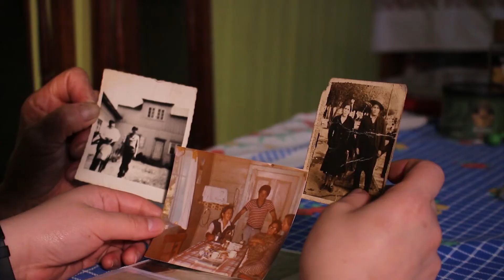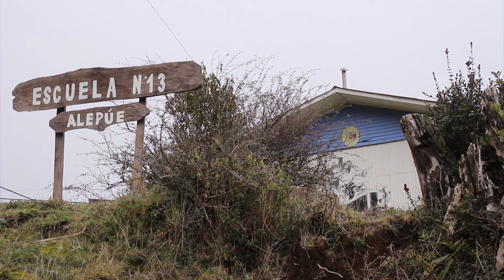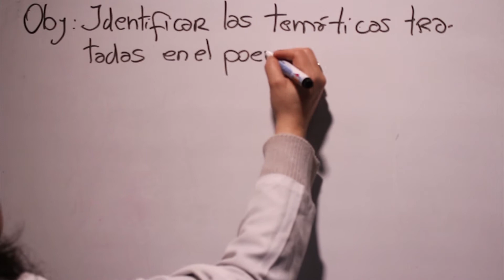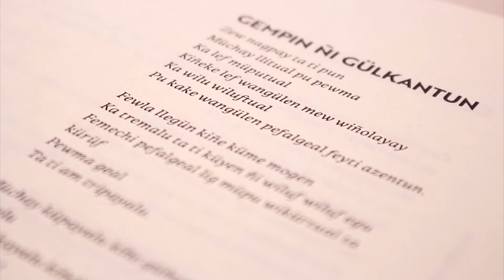CORRESPONDENCIA FÍLMICA ESTELA